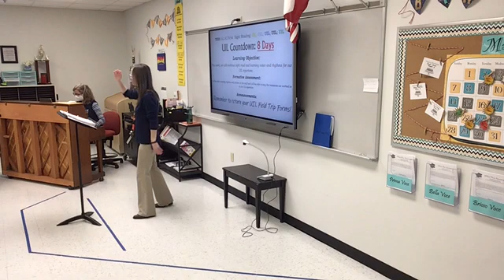Day 3 Bella 2